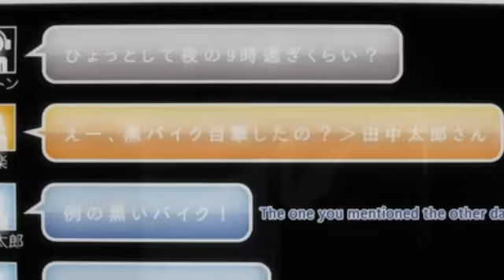Frozen Crystal Studios Presents Ice Queen MEP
Frozen Crystal Studios Presents:
Ice Queen MEP

Hi!This is my 3rd MEP that I Hosted in this group xDD
So guys , this MEP is AWESOME!
I LOVED ALL THE PARTS!
THIS MEP ROCKS!
We hope you like it too ^^

Main Music:Ice Queen by Within Temptation
Ending Music:My Device by Ayria

THE REST OF THE CREDITS IN THE VID!!!